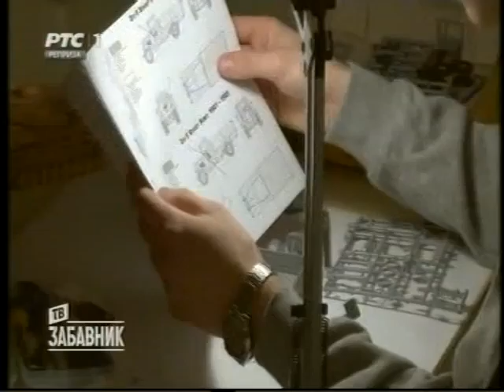Maketarski klub Oluj, TV Zabavnik 19.2.2014.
Prilog o maketarskom klubu Oluj iz emisije TV Zabavnik, koji je prikazan na kanalu RTS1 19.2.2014. godine.